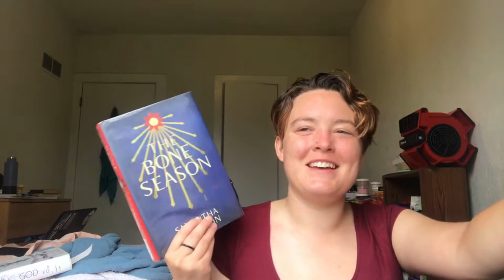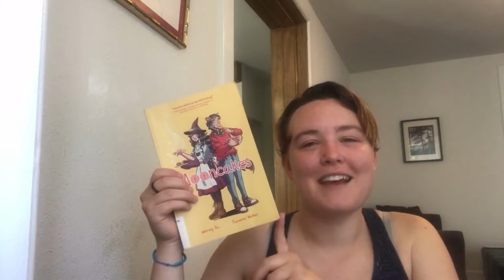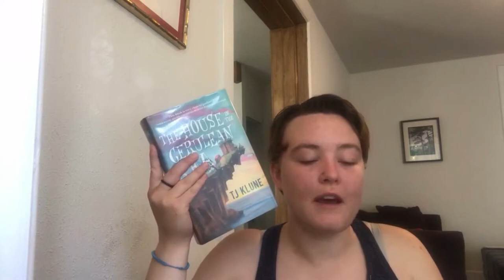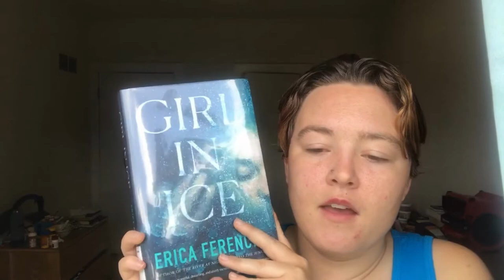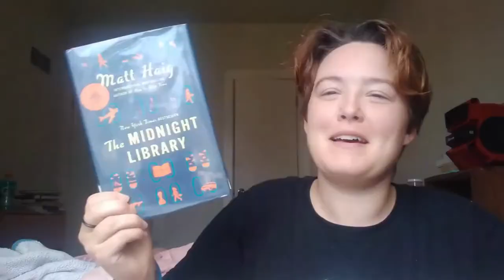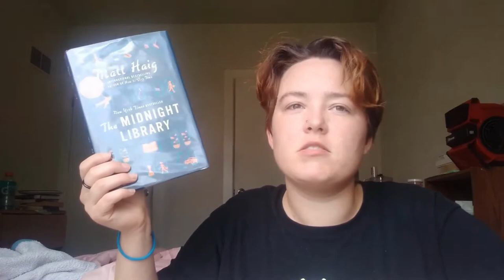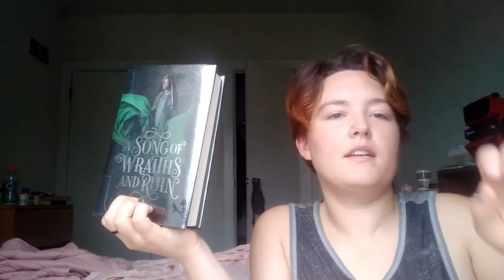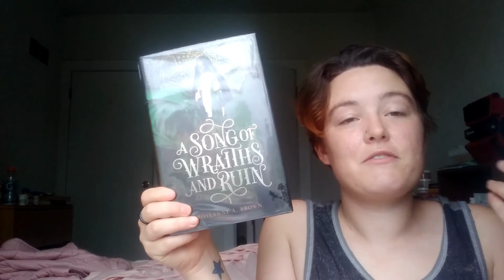Welcome! July Wrap-Up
I read a ton of books in July and can't wait to hear everyone's thoughts! Please leave a comment saying "hi" so I can make some BookTube friends!